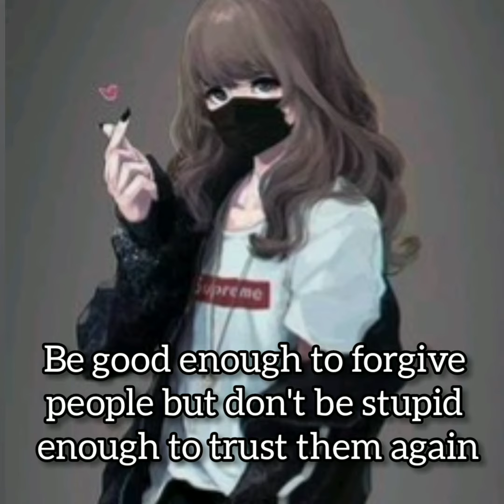Attitude girly quotes||inspiring girly quotes